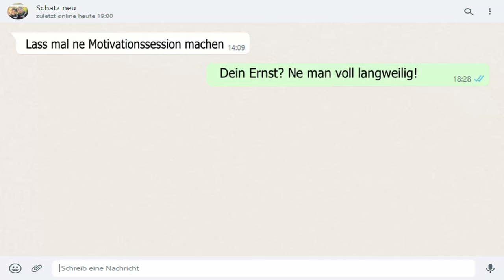Motivation ist alles!! | Tabea fängt meinen Traumfisch... | Vlog | Karpfenangeln | Carplogs #16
Ob du am Wasser erfolgreich bist oder nicht liegt zu großen Teilen an deiner persöhnlichen Einstellung. Mehrere Sessions ohne Fisch lassen einen schnell an sich selbst und der eigenen Vorgehensweise zweifeln. So ging es auch mir vor einigen Wochen. In solchen Fällen reflektiere ich die vergangenen Sessions und bereite mich zum anderen mental bereits auf die nächsten vor!

Motivation zum Angeln sammeln, durch angeln! Genial oder?!

Ab nächstem Jahr erscheinen auch einige unserer Videos auf einer anderen Plattform. Ratet gerne mit und gebt euren Tipp in den Kommentaren ab. Unter allen richtigen Tipps verlose ich eine kleien Überraschung... mal sehen wer sich die Beschreibung komplett durchliest ;)